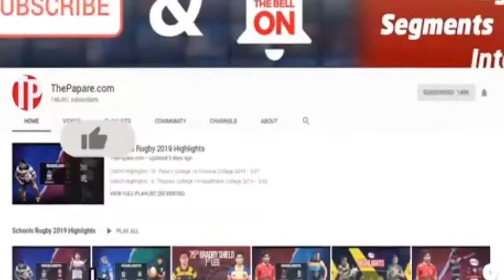BANGLADESH VS SRILANKA HIGHLIGHTS VOLLEYBALL MATCH